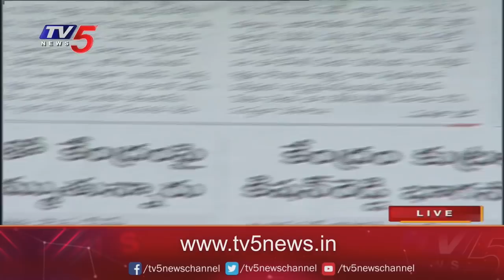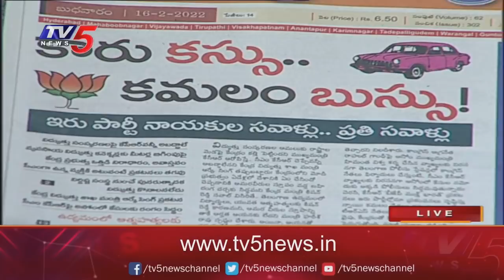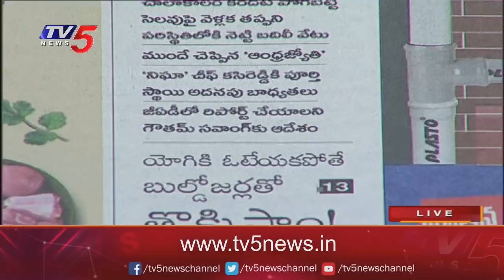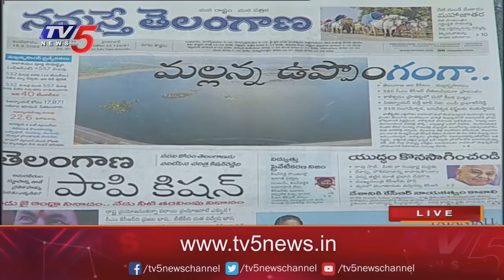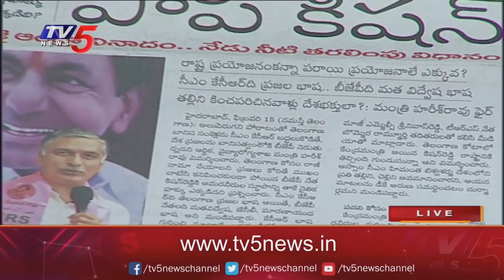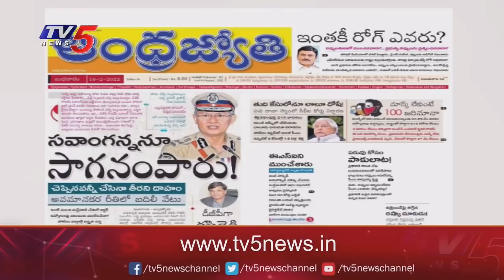Today News paper Headlines | 16-02-2022 | TV5 News Digital